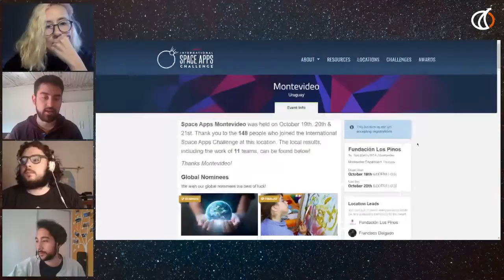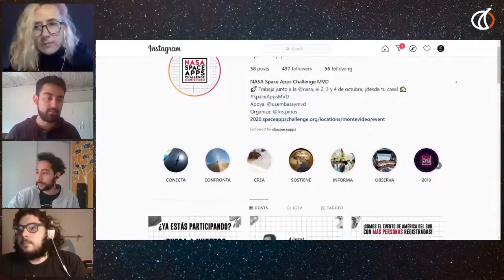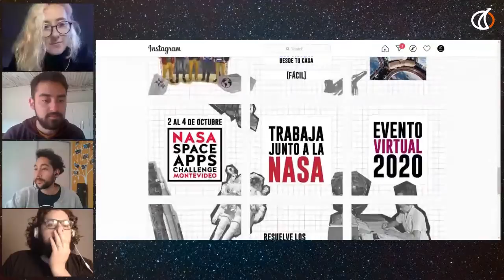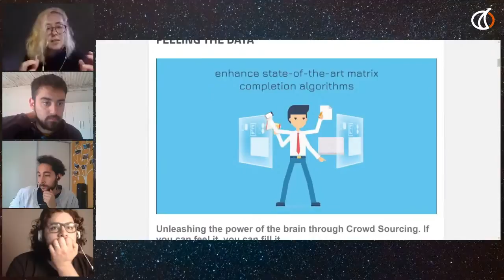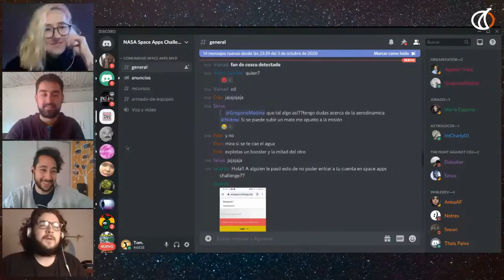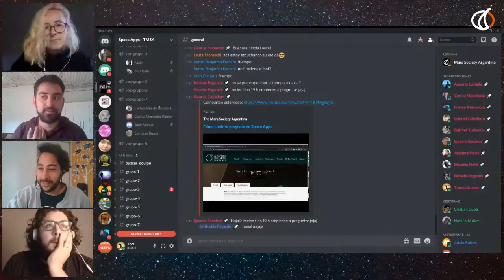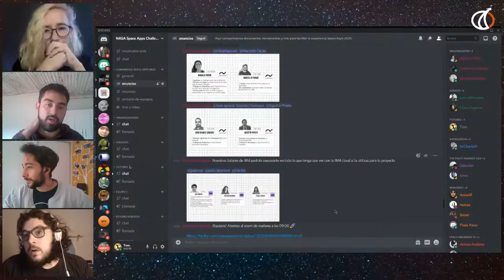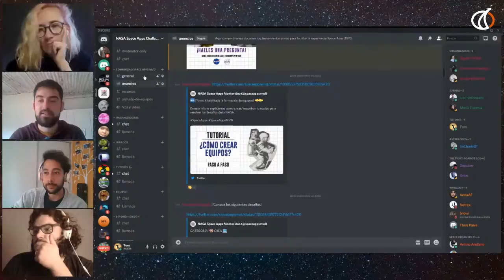Entrevista a SpaceApps Montevideo -RadioSpaceApps